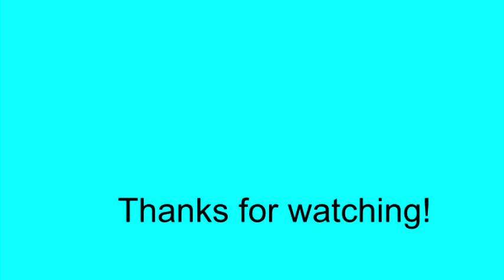Berry College Eagles~Saturday Visit-Dad Attempts Pellet Cast-Mom Lays In Nest Bowl-4.25.20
Dad comes to the nest this afternoon. He cast a pellet or at least attempted to cast one. Mom arrives soon after and she spends the next three plus hours laying in the nest bowl.

Share it with someone that you think would enjoy.

Video & Photos captured by chickiedee64